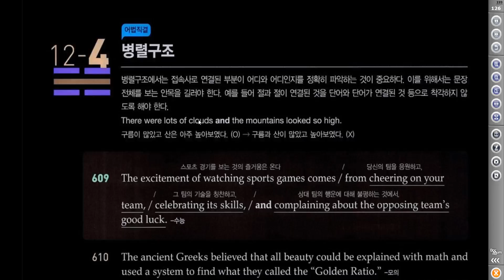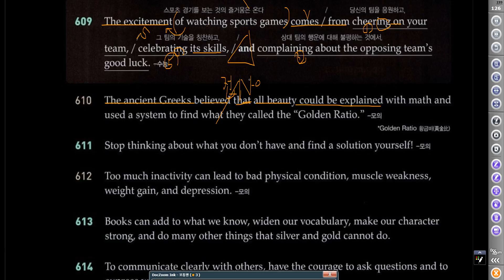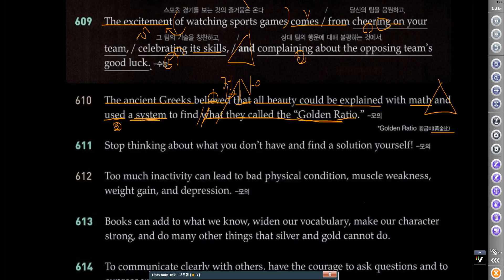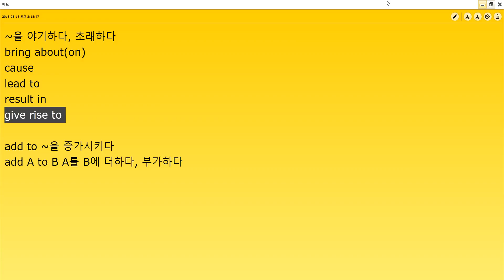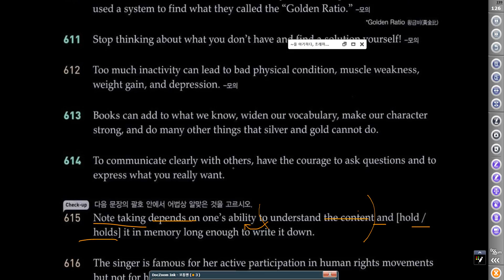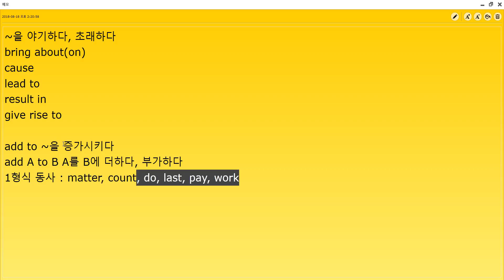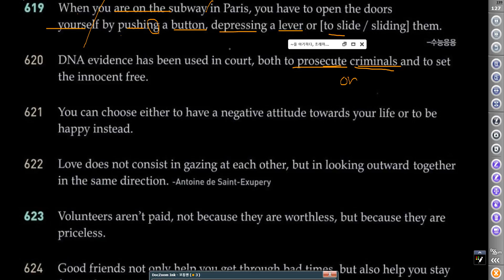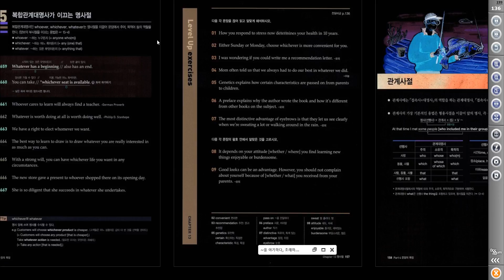[키투] 천일문 12장 12-4 병렬구조